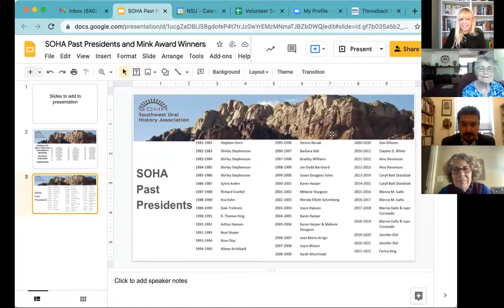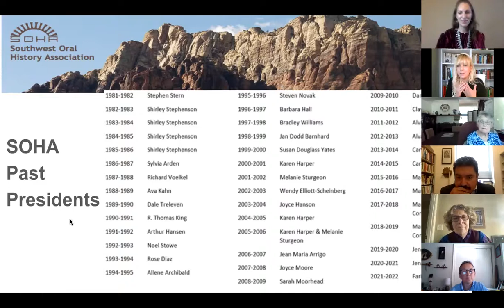SOHA at 40 Panel in OHA 2021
This is the recording of the SOHA at 40 panel featuring past SOHA Presidents at the virtual Oral History Association 2021 conference.